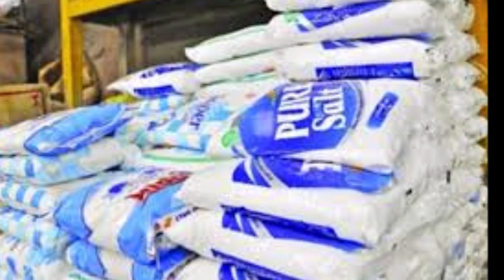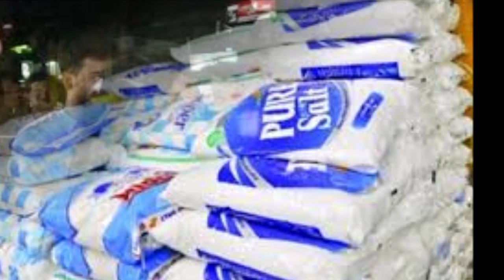পেঁয়াজের পর এবার সিলেটে লবণ নিয়ে লঙ্কাকাণ্ড | onion market & solt market sylhet bangladesh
sylhet news 2019,
sylhet news today,
sylhet news 24,
sylhet news live,
sylhet news tv,
sylhet news bangladesh,
sylhet news bangla,
sylhet news funny,
sylhet news video,
bangla news sylhet today,
bangla view sylhet news,
breaking news sylhet,
sylhet biswanath news,
sylhet bd news 24,
sylhet beanibazar news,
sylhet bonna news,
sylhet balaganj news,
sylhet city news,
sylhet crime news,
sylhet companigonj news,
daily sylhet news,
dhaka sylhet news,
sylhet dog news,
sylhet er news,
sylhet flood news,
sylhet fenchuganj news,
sylhet flood news 2019,
sylhet golapgonj news,
sylhet job news,
sylhet kanaighat news,
sylhet live news 24,
sylhet latest news,
sylhet local language news,
sylheti language news,
sylhet moulvibazar news,
sylhet new news,
sylhet osmani nogor news,
sylhet surma nodi news,
sylhet sixers new news,
times of sylhet news,
ntv news sylhet,
sylhet sixers news,
sylhet sunamganj news,
sagor news sylhet,
bangladesh sylhet news today,
sylhet update news,
sylhet weather news,
sylhet zakiganj news,
sylhet airport news 2019,
sylhet airport news 2018